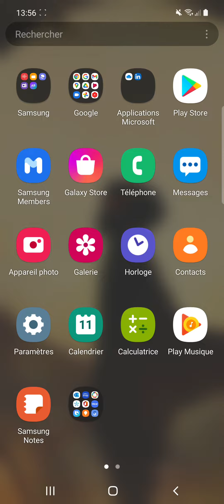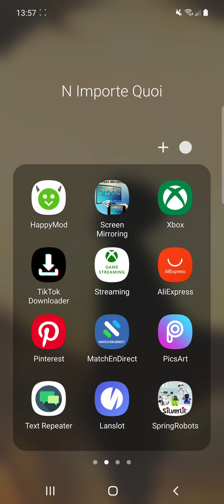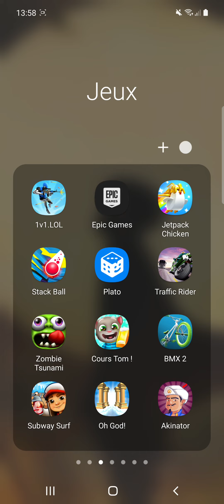Comment avoir minecraft gratuit